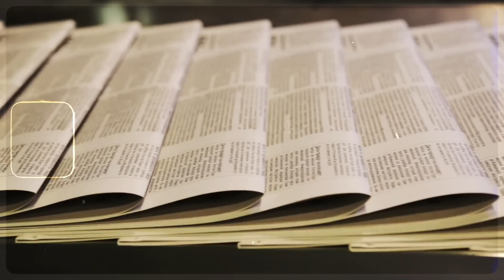Janfarosh EP 110 | In Pakistani Prison Another Prisoner Of The Same Face Came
In episode 110 of Janfarosh, get ready to experience an eerie twist as we delve into an inexplicable phenomenon that unfolded within the confines of a Pakistani prison. Join us as we uncover the surreal story of an encounter between two prisoners who share an uncanny resemblance.

Our dedicated host, (Host's Name), leads you through this mind-boggling episode, delving into the intricacies of this extraordinary occurrence and the impact it had on those involved. With a blend of curiosity and analytical insight, we explore the unlikely connection between these two individuals.

Witness the surrealism of reality as we explore the boundaries of possibility. This episode is a journey into the uncharted territory of human experiences, prompting us to question the intricacies of fate and the astonishing power of chance.

Janfarosh is committed to sharing stories that challenge perceptions and unveil the mysteries of the world around us. Don't miss this episode as we unravel the enigmatic tale of encountering a doppelgänger within the confines of a Pakistani prison.

Join us as we dive into the unexplained and embrace the uncanny mysteries of life.